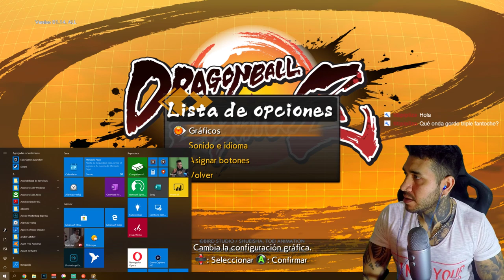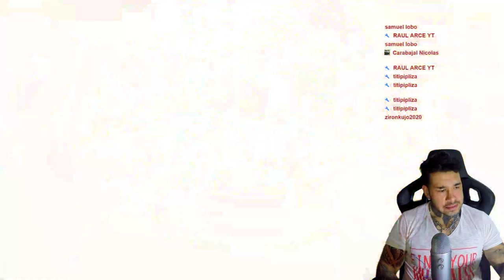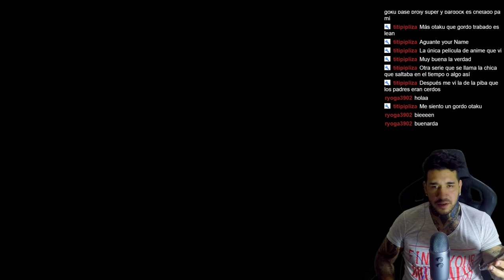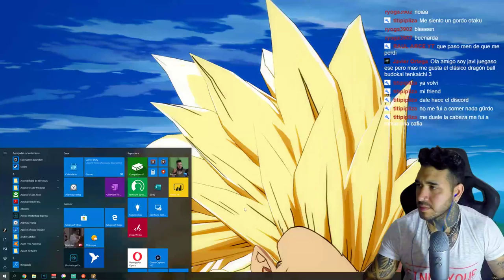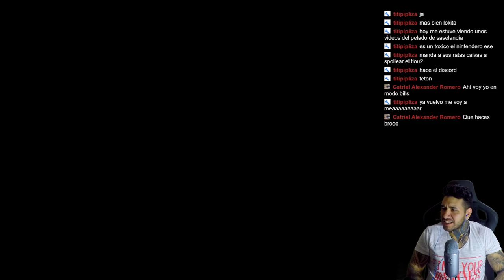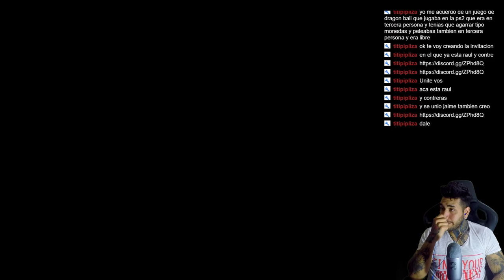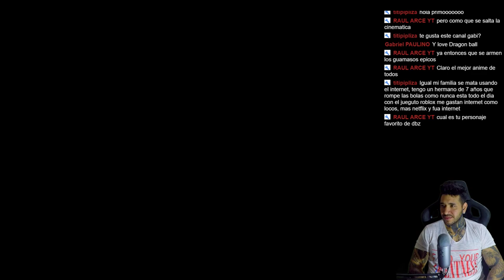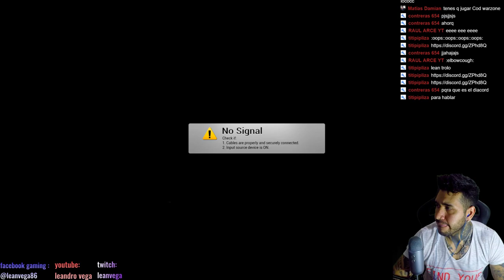UN RATITO DE DRAGON BALL Z :o